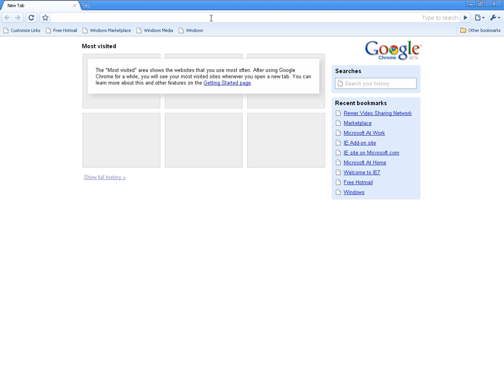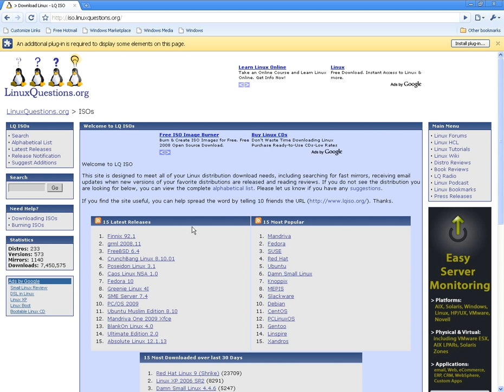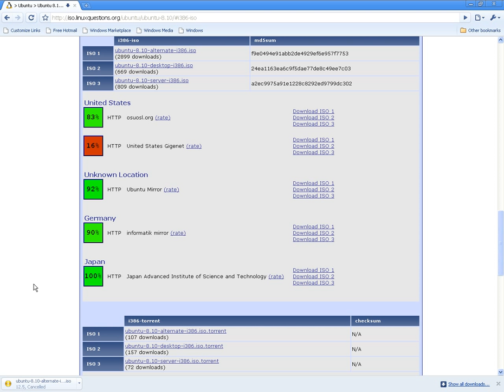youtube video #-vY3YOWOYOo